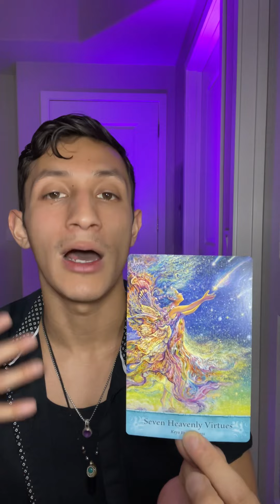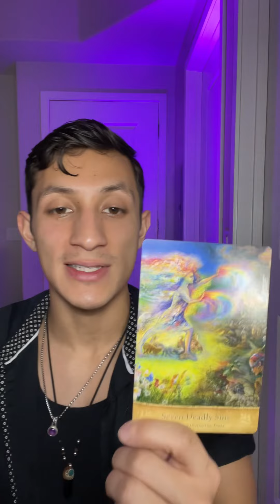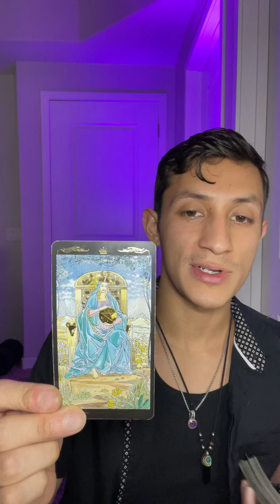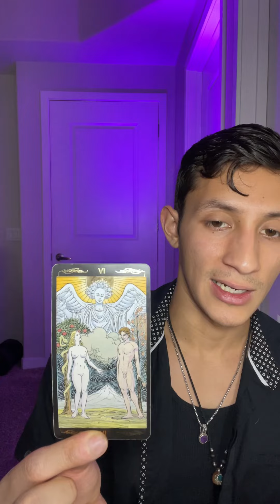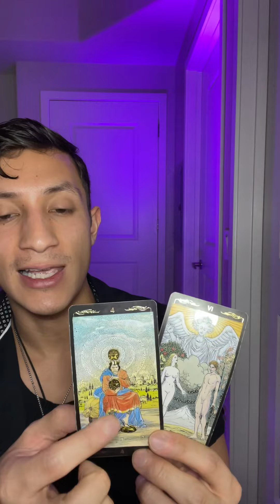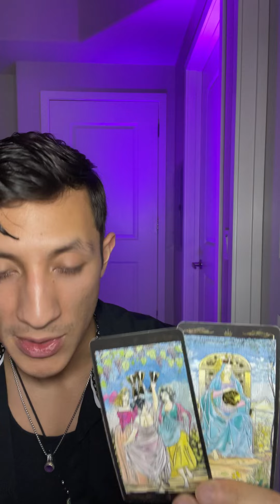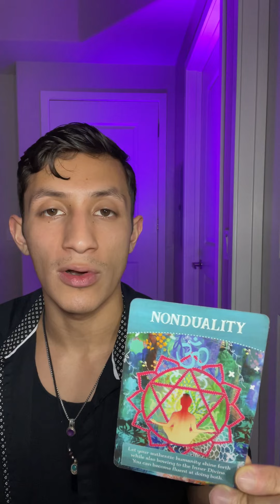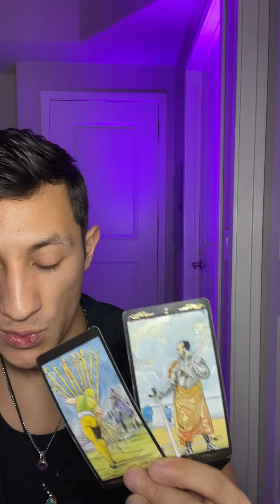Capricorn Tarot ♑️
*ALL Negative Commentary/Energy is blocked and DELETED!*

FOLLOW me via INSTAGRAM✨: @rosewarriortarot